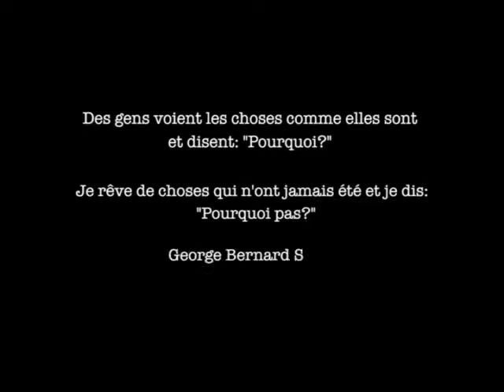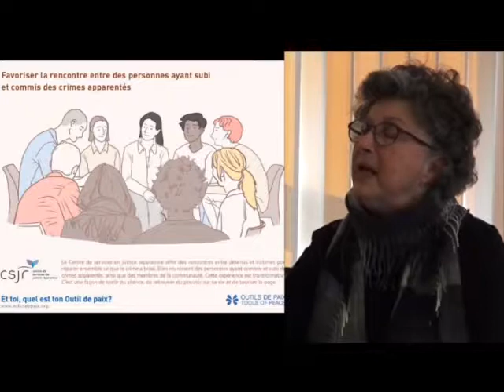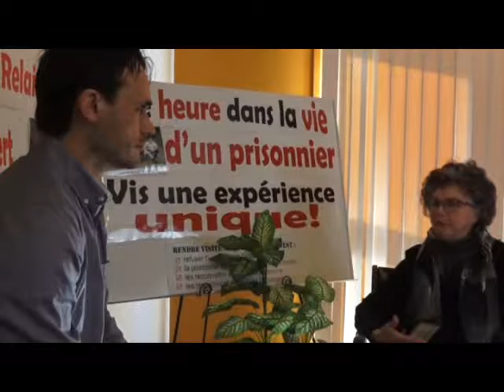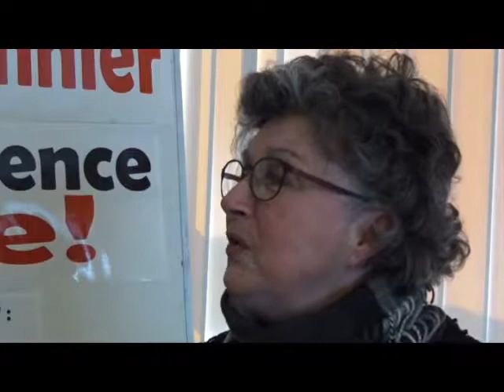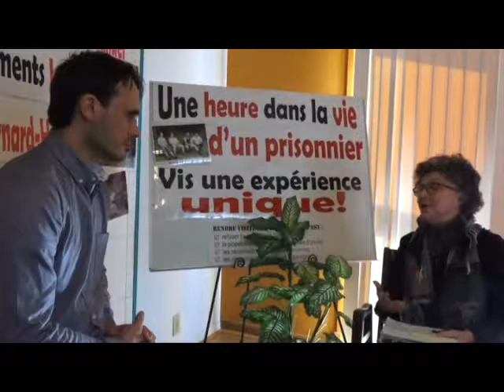Entrevue de David Minier avec Henriette Doré Mainville